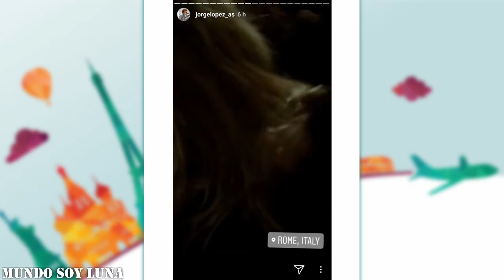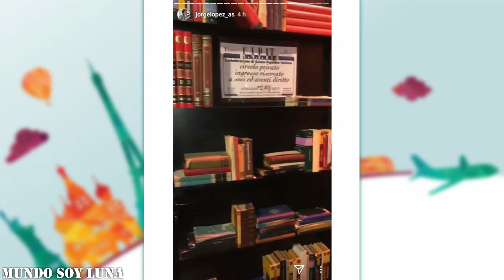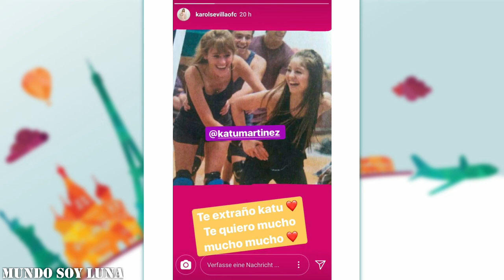Rom - 25.01.2018 / Soy Luna Live